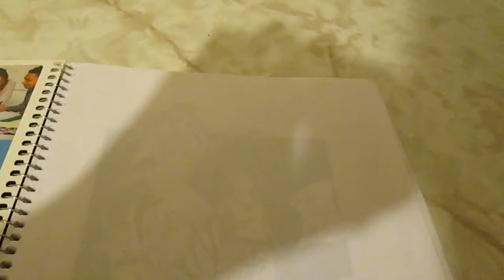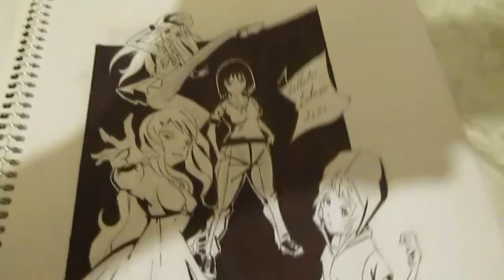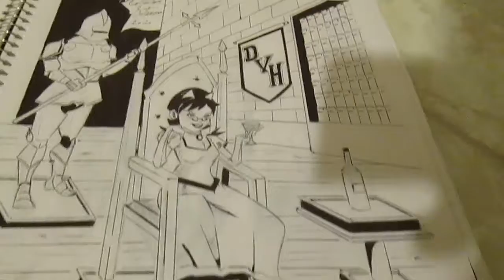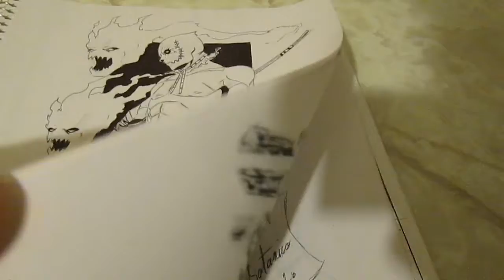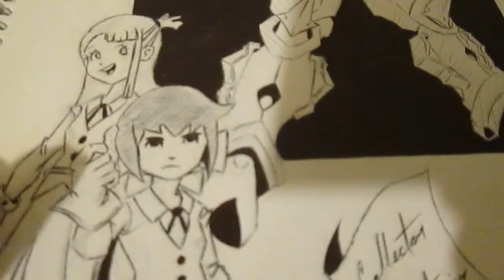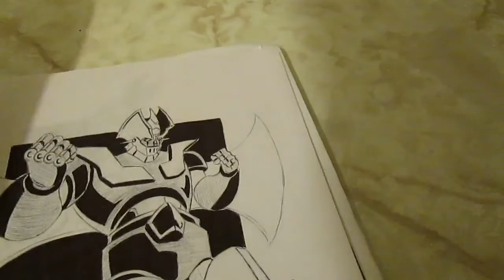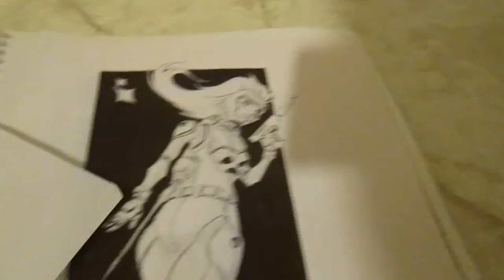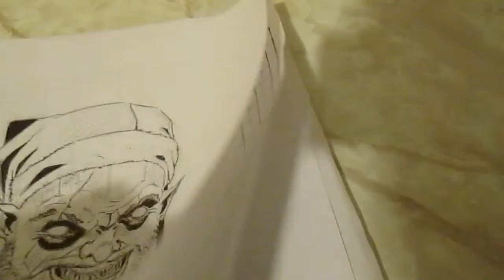Item,brujas y mechas.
Mirror of madness es propiedad de la banda NORTHER.
Lord of fire es propiedad de la banda ESPRCTRAL.
Blood war three es propiedad de la banda ANTAEUS.
Carnage es propiedad de la banda MAYHEM.